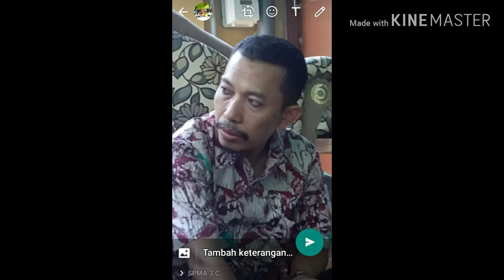Kita adalah bersaudara# edisi solidaritas kawan yg ikut pilkades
Salam satu hati.satu jiwa.satu nyali..W4N1 TETAP SEDULURAN.